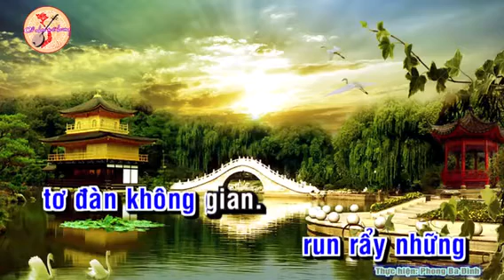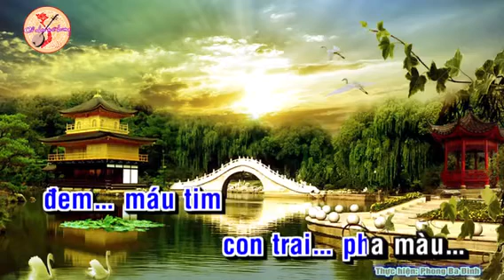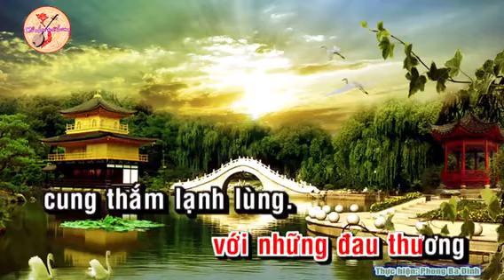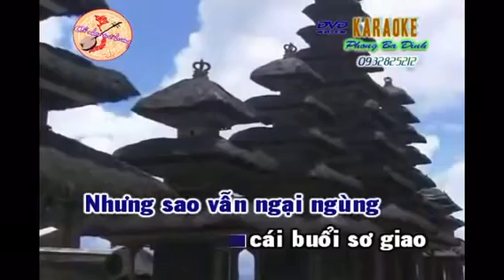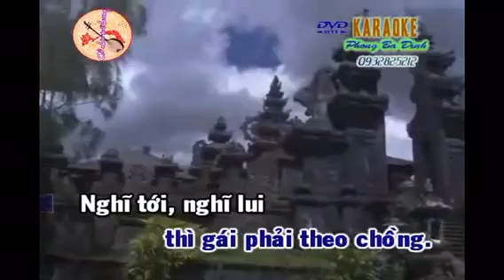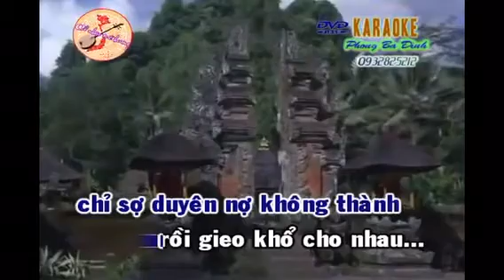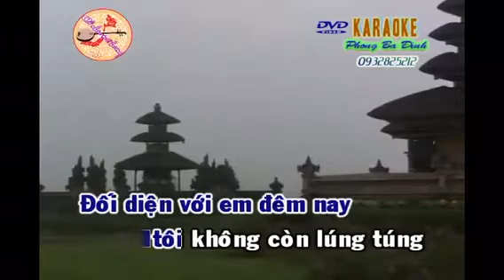Nền nhạc suong chiều tú anh vc 126 dây kép